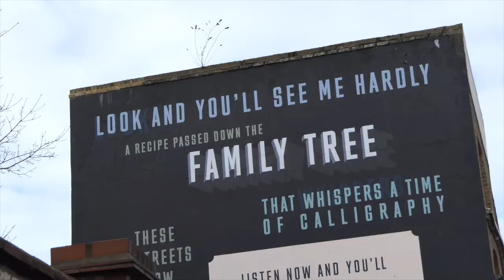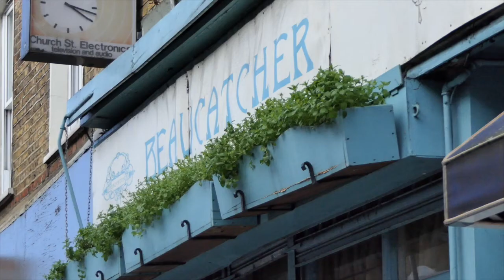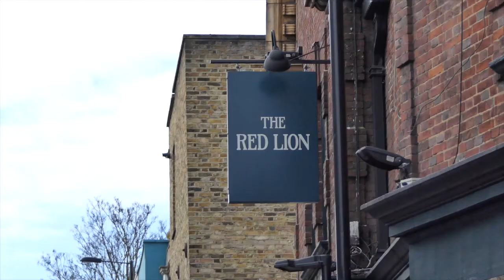Why locals love Stoke Newington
You’d be hard-pushed to find a suburb of London with more community or character than Stoke Newington. We’ve been here for 12 years and have gotten to know many of the characters that make this place tick. We've been chatting to some of the area's best known and most remarkable locals...